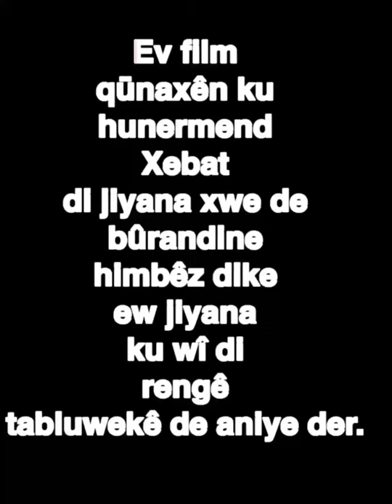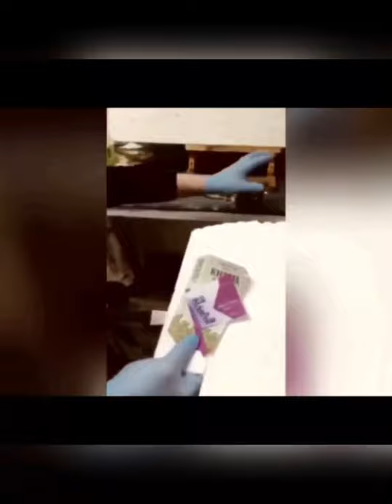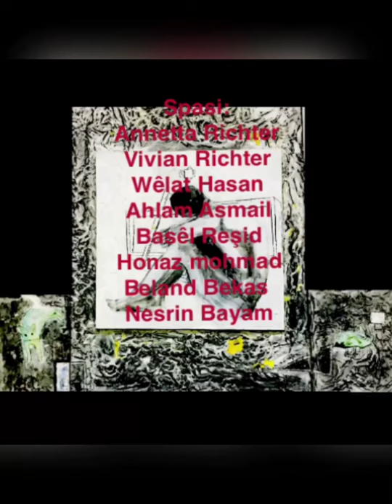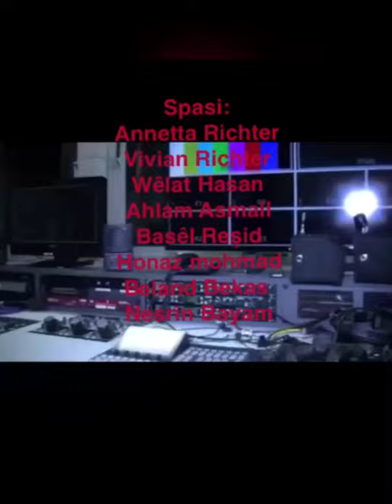Documentary film in Kurdish and Arabic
Love of memories